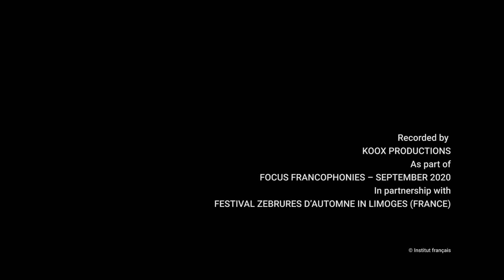KPG - "Supiim" - in creation process - VOSTEN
Presentation of KPG, storyteller, and his show "Supiim" in creation process.

Recorded during the Zébrures d’automne festival 2020 in Limoges (France)